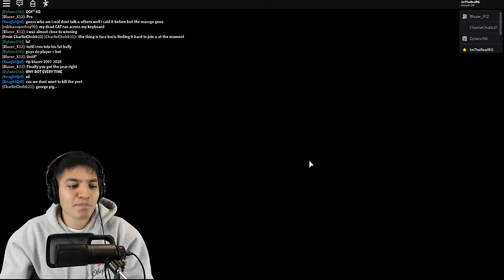ROBLOX PIGGY ALPHA I ESCAPED & PLAYED AS PEPPA PIG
So, PIGGY went head to head with FGTEEV Duddz in the 1st gameplay, we made a deal to live peacefully amongst each other but will PIGGY keep the promise?  We play CHAPTER 7 METRO and we don't stop until we WIN!!  Thumbs up or else Piggy will steal all your carrots so you can't throw them at her!  Follow meh on ♪Tik Tok